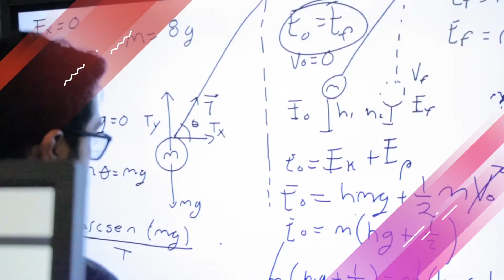Únete a la red de Universidades de Talent Network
En Talent Network ofrecemos a los estudiantes la oportunidad de tener una gran experiencia con nuestras diversas iniciativas, que les permite acercarse a los profesionales, instituciones y empresas de las distintas áreas del conocimiento para persuadir y complementar su formación.